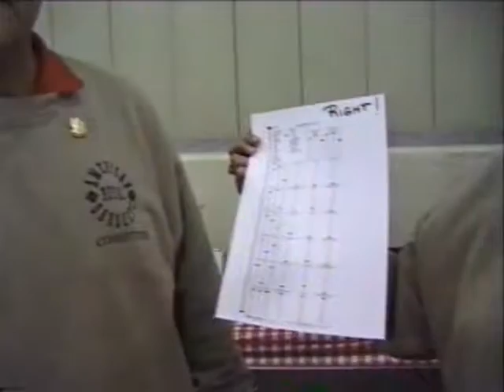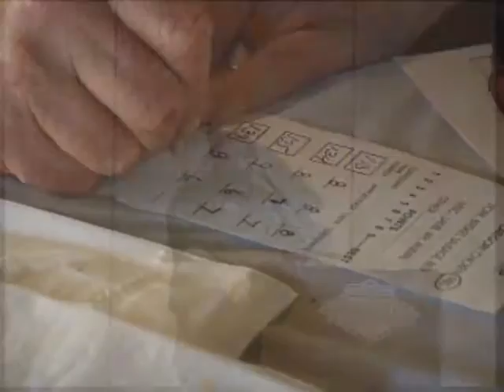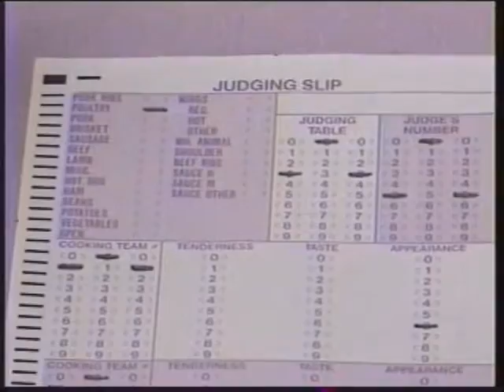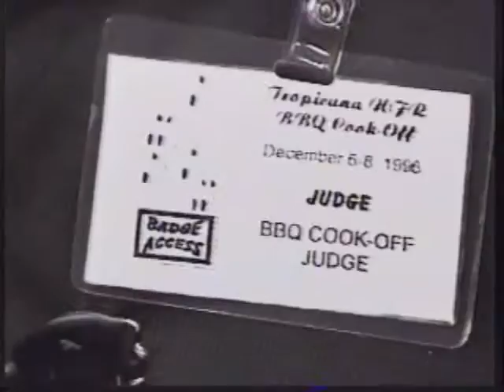KCBS judging class 1996 Tropicana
A bit of KCBS history. We're told this is the first large judging class for KCBS, held in December 1996 at the Tropicana contest, taught by judge #1. Some criteria have changed over the years from this class.